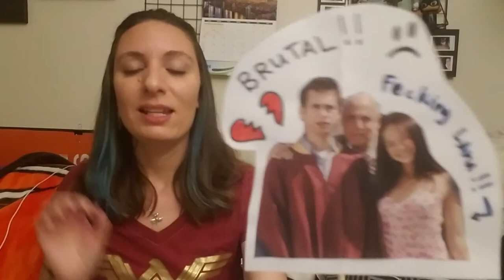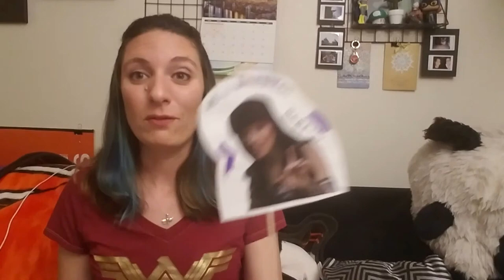Allow me to explain why you will probably like Eurotrip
Join me as I list all the reasons I think you'll like, or at least be very entertained by the movie "Eurotrip." for the Sangria recipe and enjoy!
I love your opinions; did you like the movie, hate the movie? Let me know and tell me why in the comments below. :)